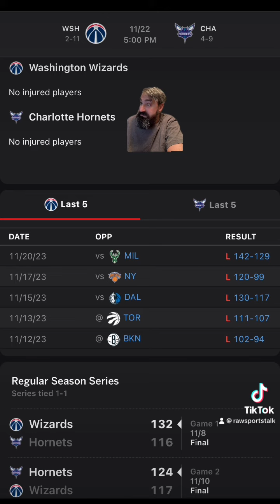Charlotte Hornets VS Washington Wizards NBA : Betting info for 11/22/23